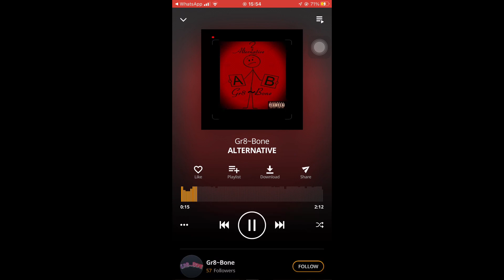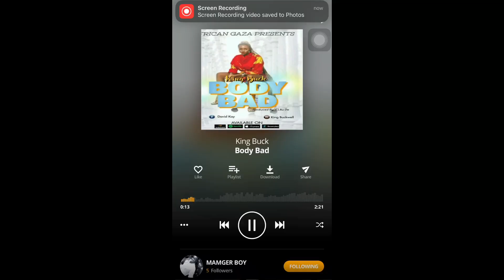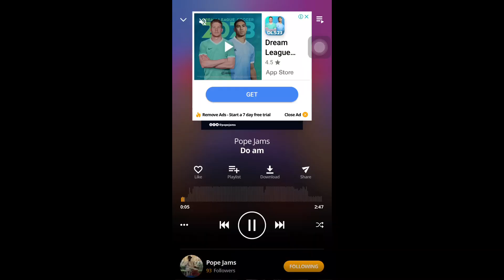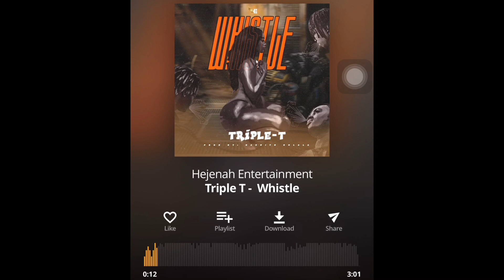BEST EMERGING ARTISTS TO LOOK OUT FOR IN 2023: rappers that will blow in 2023(Therapist etc) nack.